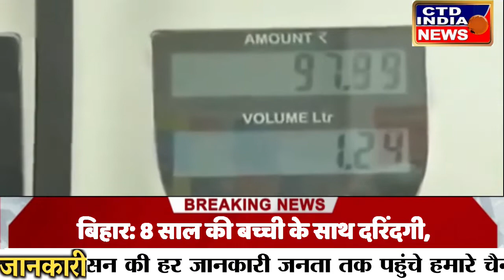25 रुपए महंगा हुआ डीजल, मुंबई में 122 रुपए प्रति लीटर पर पहुंचा डीजल का रेट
इंडस्ट्रियल यूजर्स के लिए 25 रुपए महंगा हुआ डीजल, मुंबई में 122 रुपए प्रति लीटर पर पहुंचा डीजल का रेट
BPCL, एचपी, इंडियन ऑयल ने बताया कि उसने मार्च में 1-15 तारीख के बीच 3.53 मिलियन टन डीजल बेचा है. फरवरी की समान अवधि के मुकाबले यह 32.8 फीसदी ज्यादा